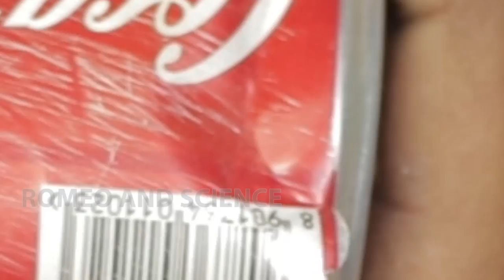How to Make a Whistle With Bottle Cap